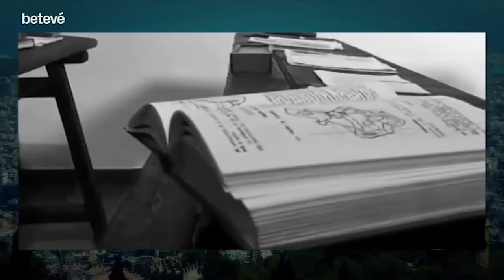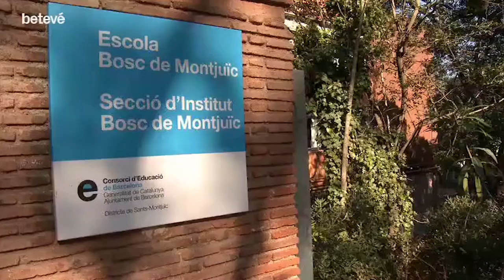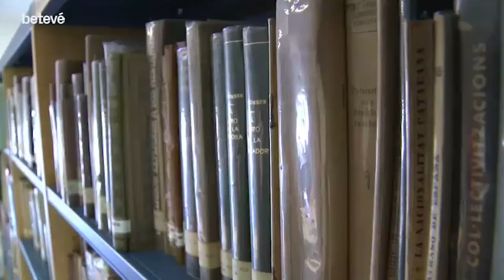Rosa Sensat, una mestra pionera | betevé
Rosa Sensat va ser una mestra pionera amb un gran projecte pedagògic. Va crear l’Escola del Bosc a la muntanya de Montjuïc, a l’avinguda de Miramar, 7-9, amb la intenció d’educar infants en plena natura.

La descoberta d’una pedagogia diferent
Rosa Sensat i Vilà va néixer al Masnou. Filla d’un mariner i d’una família artesana, va estudiar per ser mestra a Barcelona i als 15 anys ja havia acabat la carrera. Més endavant va anar a Madrid i allà va conèixer els membres de la Institución Libre de Enseñanza. Això li va despertar la necessitat de crear alguna cosa nova.

El seu interès per conèixer altres realitats diferents la va impulsar a visitar diversos llocs d’Europa, primer acompanyada del seu marit i, més tard, sola gràcies a una beca de la Junta d’Ampliació d’Estudis. Abans de la Segona Guerra Mundial havia viatjat a Brussel·les, Suïssa o Alemanya. En aquests viatges va quedar impactada per una de les figures cabdals de la pedagogia, Ovide Decroly. A l’escola de l’Hermitage va descobrir que els alumnes treballaven d’una manera molt diferent a la que ella coneixia.

El projecte de l’Escola del Bosc
Després dels viatges per Europa, Sensat va tornar a Barcelona i va iniciar el seu gran projecte: les escoles a l’aire lliure. L’Ajuntament de Barcelona va creure en el projecte i es va obrir l’Escola del Bosc a Montjuïc.

L’escola era un projecte a l’aire lliure on totes les activitats, fes el temps que fes, es realitzaven a l’exterior: matemàtiques, ciències naturals, treballs manuals… En alguns moments concrets, les activitats es desenvolupaven en alguns pavellons coberts per aixoplugar-se.

Els primers alumnes van ser els fills dels obrers de les fàbriques de la ciutat, que hi anaven per prescripció mèdica. Es conserva una fotografia del 8 de maig del 1914, el dia de la inauguració solemne de l’escola.

El diari de Rosa Sensat
A la seu de Rosa Sensat, es conserven documents de molt d’interès relatius al projecte, alguns escrits per ella mateixa. Un d’aquests documents és el seu diari, que va escriure a l’Escola del Bosc mentre n’era mesta i creadora. El diari comença així: “Avui comencen a funcionar les escoles del Bosc. Tenim pluja abundant i persistent. La pujada té les seves dificultats, però no obstant això, no hi ha cap incident que ens hàgim de lamentar. Tot s’ha efectuat d’una manera perfecta”. En total, són unes 4.000 pàgines escrites entre el 1914 i el 1928.

El projecte va tenir continuïtat i es van crear altres escoles posteriorment, però l’Escola del Bosc és l’única que va dirigir Rosa Sensat.
El 1965 es va crear Rosa Sensat com a moviment de renovació pedagògica , que després va ser una associació de mestres al capdavant de la quan va estar la pedagoga Marta Mata. Després de 50 anys de la seva creació, la tasca de l’associació és continuar amb el llegat de Rosa Sensat, de l’Escola Nova i de la renovació pedagògica.